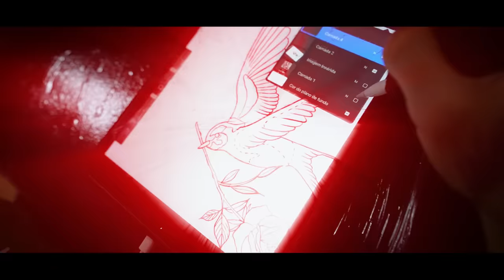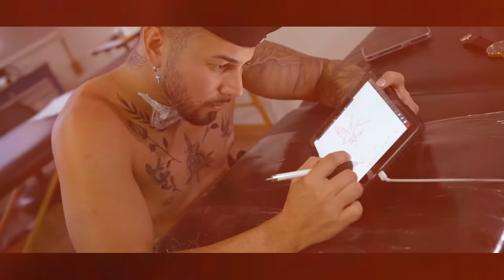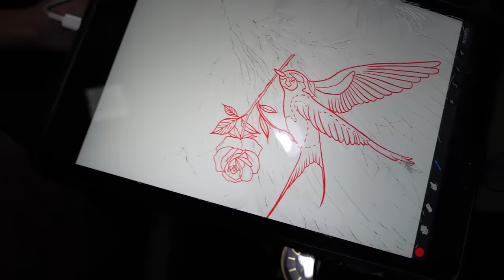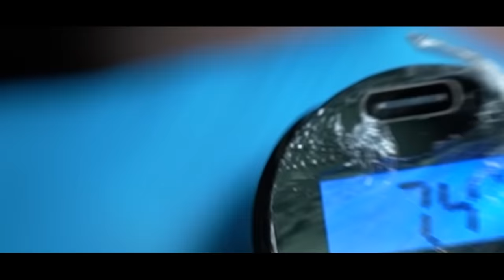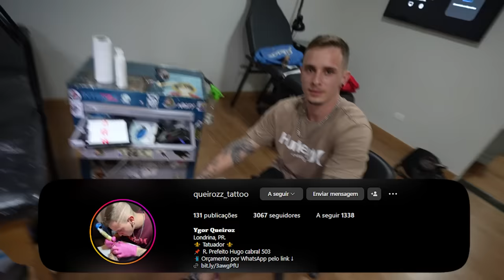⚠️MINHA MAE VAI MEEEEE MAT*** ⚠️ FIZ UMA TATUAGEM NO PESCOÇO!!!